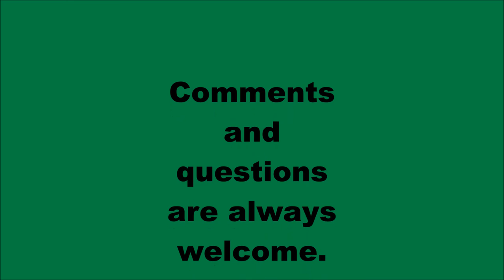AMT Diamond Reo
1/25 scale model truck.

AMT/Round2 reissue Diamond Reo C-116.

This kit was first issued by AMT in 1972 and was reissued by Round2 a few years ago.

It's built mostly box stock except for the front wheels which came from an AMT White Road Boss as well as  the marker lights, air horns, mirrors and muffler which came from a Revell Peterbilt 359.  The curved stack is from Rhino's Truck Parts and the rear tires are from GW Trucks.

it's painted Testors One Coat Lacquer Mystic Emerald Green with a few coats of Testors wet look clear.  Testors Semi Gloss Black was used on the frame and the Cummins NTC-350 is painted Cummins Beige.